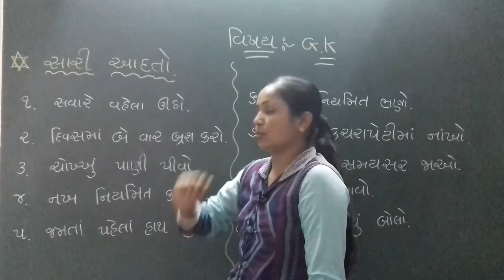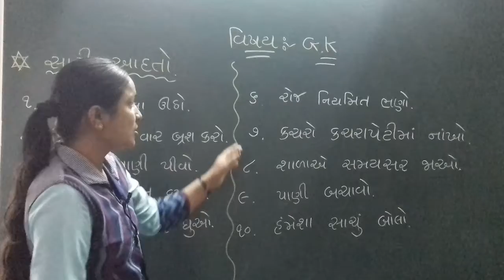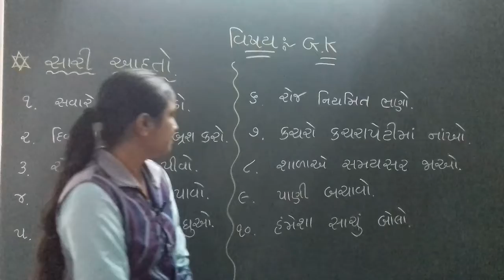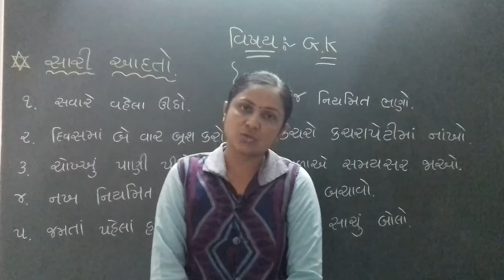ગુજરાતી માધ્યમ | ધોરણ: બાલભવન | વિષય: G.K | ટોપિક : સારી આદતો | શિક્ષક:પટેલ નલિનીબેન